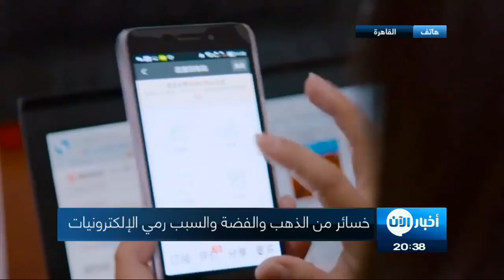دراسة: النفايات الإلكترونية تسجل مستوى مرتفعا جديدا والخسائر تشمل ذهبا وفضة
ومعنا عبر الهاتف من القاهرة الدكتور ابراهيم مطرالخبير البيئي والباحث في الشؤون الافريقية